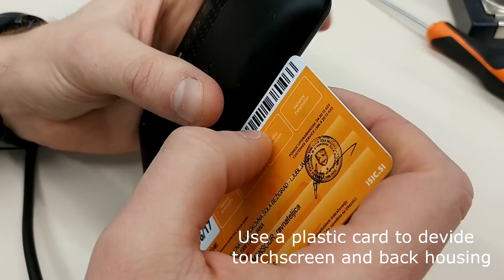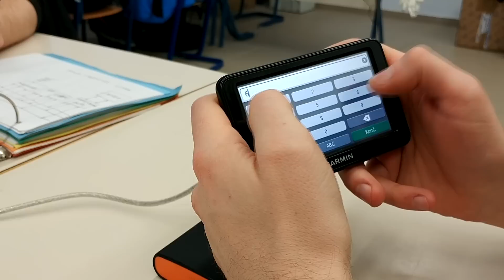Garmin nuvi: How to fix micro usb